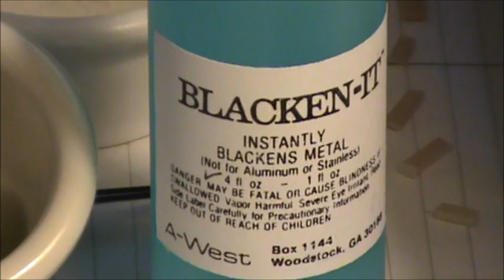BLUENOSE PART 25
Showing all the paints I used, building the dinghy, making more turnbuckles, and got my new flag and small lettering.  Also short clip using Blacken It on my metal parts, plus a little more work on the deck I almost forgot about.